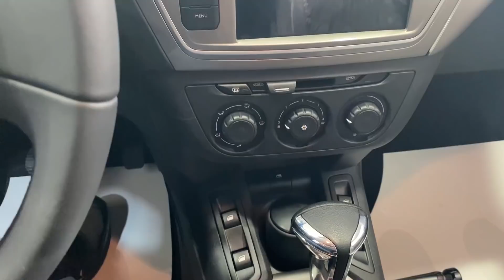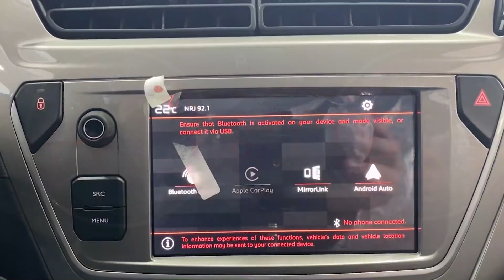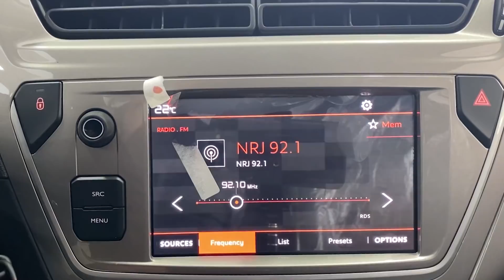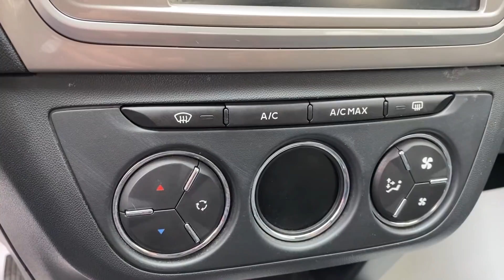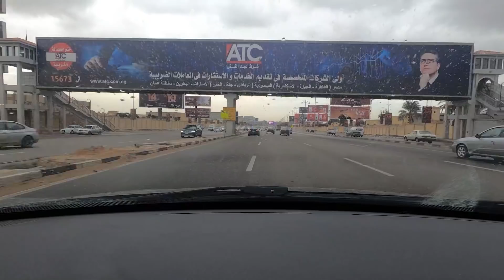عرض كامل | Citroen C Elysee سيتروين سي اليزيه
تم التصوير من كام اسبوع في يوم ممطر

اتكلمنا عن السيارة من الألف للياء
سواقة، كماليات ،و امكانيات..

انستجرام : @cars_by_maged
فيسبوك: @CarsByMaged